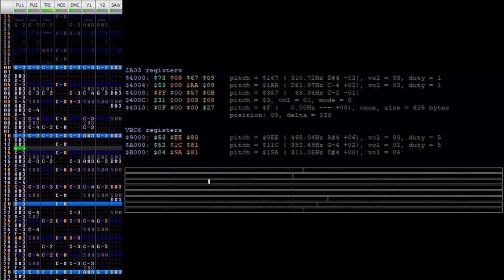Shin Megami Tensei : Persona 4 - Heartbreak, Heartbreak (VRC6)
it rained at my job not too long ago and I thought about this song.
it made me kinda sad ngl